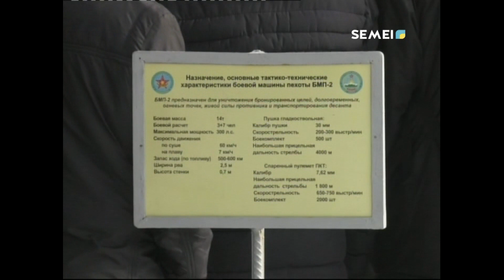ДЛЯ ВЫПУСКНИКОВ СЕМЕЯ ПРОВЕЛИ УРОК МУЖЕСТВА.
Организаторами являются руководство регионального командования «Восток», управления по делам обороны и городской отдел образования. Уроки мужества проводятся с целью повышения имиджа военной профессии и привлечения молодежи в эту сферу. Старшеклассники посетили музей вооружения и военной техники, встретились с командиром регионального командования «Восток» Нурланом Кашагановым, ветеранами вооруженных сил РК и посмотрели военно-патриотический фильм.
САУЛЕ БАЙГАЛИЕВА